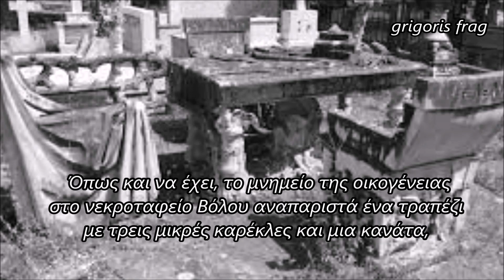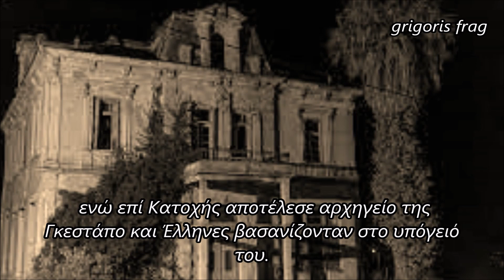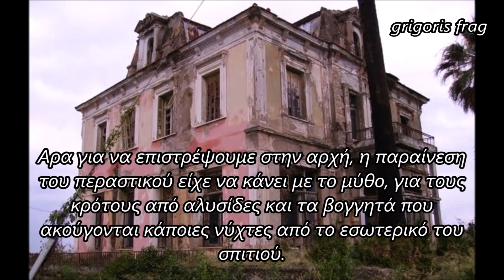Το στοιχειωμένο σπίτι στον Βόλο..